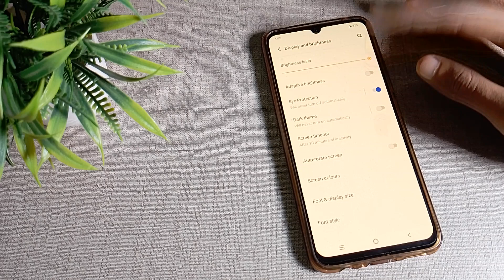How to turn off EYE Protection Option in Vivo Z1x mobile in Hindi setting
how to turn off accessibility on vivo  | ave eyes from mobile screen in hindi  | how to turn off talkback mode in vivo mobile  | vivo mobile setting search options  | how to remove accessibility in vivo  | how to trun off talkback in vivo phone  | vivo phone all settings explained in hindi  | how to turn off accessibility mode in redmi note 7  | how to unlock privacy password in vivo mobile  | how to turn off accessibility shortcut on android mobile  | accessibility setting turn off